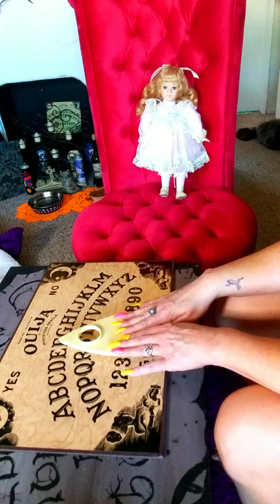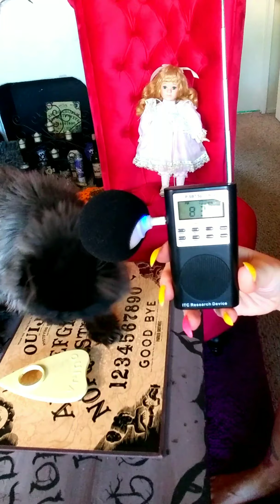AMAZING PARANORMAL ACTIVITY! CAUGHT ON CAMERA!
Today I do the Ouija board and the spirit box with Hope. Only to discover her real name is Rose and what we capture is AMAZING!

Thank you so so much for watching this video. If you are new to my channel and you would like to subscribe, go ahead and smash that subscribe button and show a girl some love and become part of my YouTube FAM. Don't forget to smash that notifications bell so you know when NEW videos are uploaded.

So be on the lookout for that video each month!!!

If you would like to send me any packages for unboxing:

Stephanie Beaton
2100 Redondo Beach Blvd, C406

Love to everyone who is part of my family! Blessings to each of you